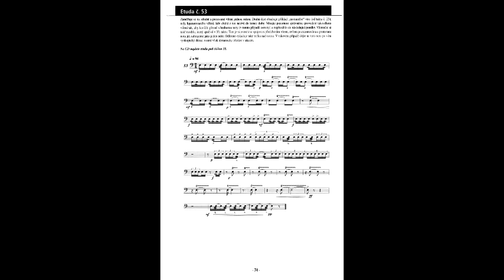Martin Vajgl: Etudy pro malý buben ETUDA 53